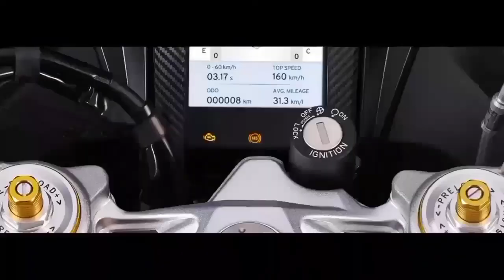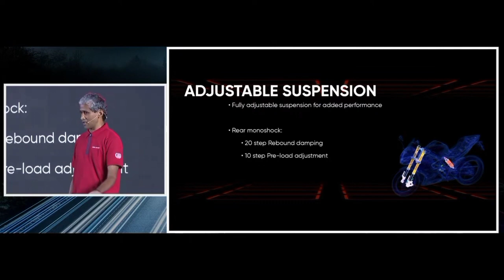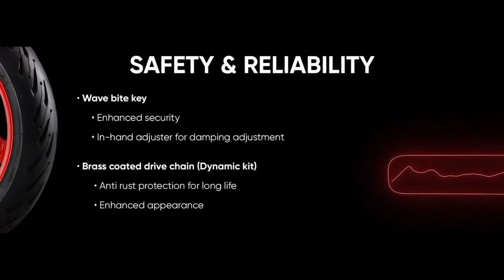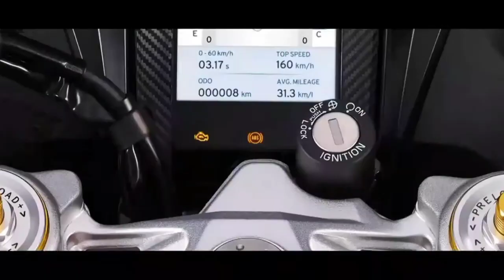TVS Apache 2021 New RR310 Launched | New Colours |New Changes |New Price |New Features |New Graphics